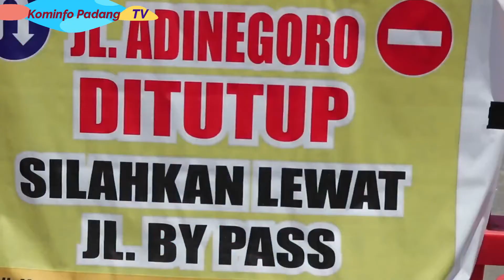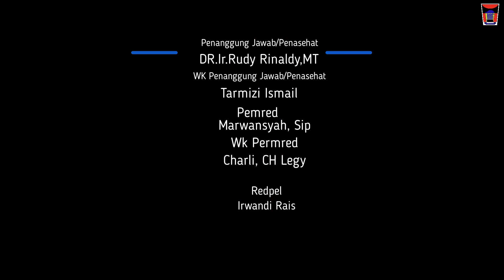AKTIVITAS POSCO COVID 19 KAYU KALEK, di Perbatasan Kota Padang